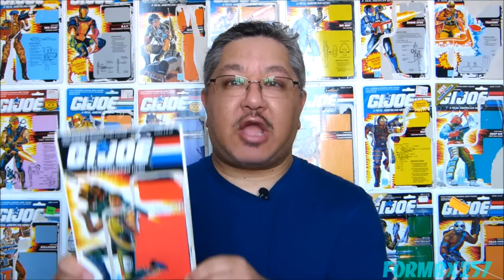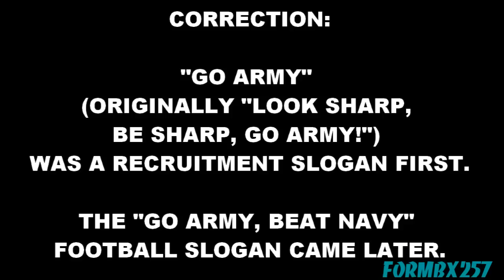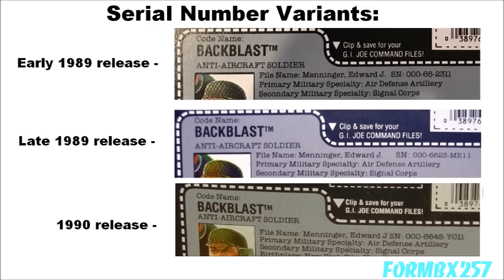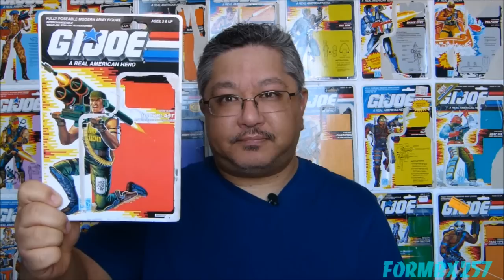1989 Backblast (Anti-Aircraft Specialist) G.I. Joe review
This is a review of the G.I. Joe team's anti-aircraft specialist, Backblast.  He was a memorable action figure for the "GO ARMY" recruitment logo on his t-shirt and his distinct tri-barrelled misile launcher.  A collector favorite, but can be frustrating to find in good condition due his fragile launcher and easily rubbed off shirt logo.